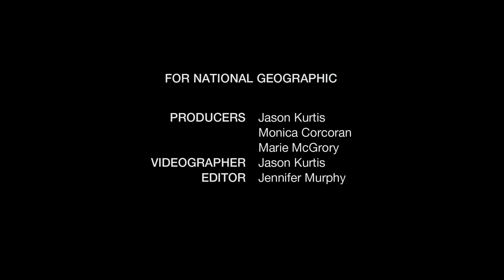Choosing the Year's Best Pictures: 2013 Photo Contest | National Geographic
During the month of November, National Geographic magazine invited photographers from around the world to submit photos in three categories: People, Places and Nature. We received more than 7,000 entries from over 150 countries, with amateur and professional photographers across the globe participating.

We asked Senior Photo Editor Susan Welchman, and National Geographic contributing photographers Stephanie Sinclair and Ed Kashi, to judge this year's photo contest at the Society's headquarters in Washington, D.C., on December 9.